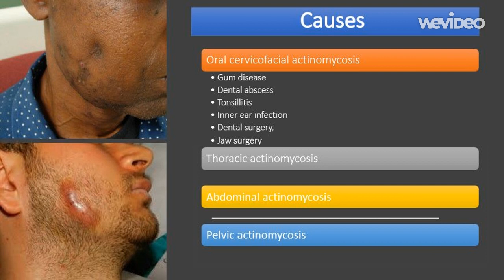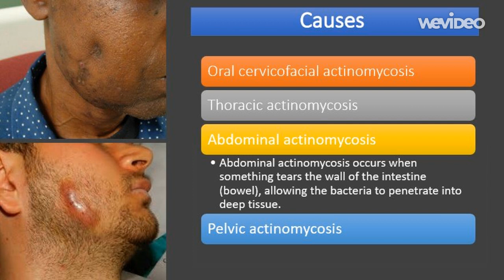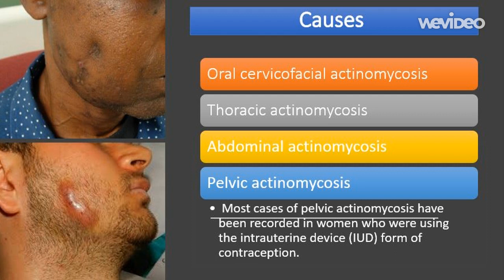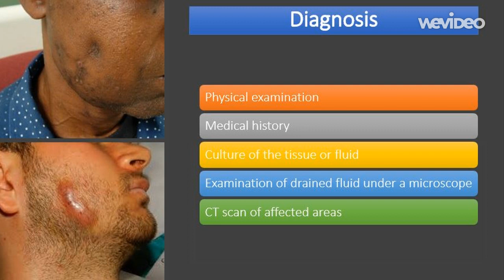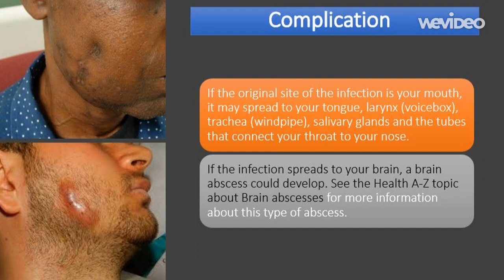actinomycosis : causes, diagnosis, treatment, comp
Actinomycosis is a rare type of bacterial infection. Most bacterial infections are confined to one part of the body because the bacteria are unable to penetrate through the body's tissue. However, actinomycosis is unusual in that the infection is able to move slowly but steadily through the body's tissue.

Symptoms of actinomycosis include:

swelling and inflammation of affected tissue
tissue damage that results in scar tissue
formation of abscesses (pus-filled swellings)
small holes or tunnels that develop in tissue and leak a type of lumpy pus Abilify  Methocarbamol
Acetaminophen  Methotrexate
Adderall  Metoprolol
Alprazolam  Metronidazole
Amantadine  Miralax
Ambien  Mirtazapine
Amitriptyline  Mounjaro
Amlodipine  Mucinex
Amoxicillin  Naloxone
Ativan  Naltrexone
Atorvastatin  Naproxen
Avastin  Omeprazole
Azithromycin  Opdivo
Baclofen  Ondansetron
Belsomra  Otezla
Benadryl  Oxycodone
Benzonatate  Ozempic
Biktarvy  Pantoprazole
Botox  Penicillin
Brilinta  Percocet
Bunavail  Phentermine
Buprenorphine  Plan B
Bupropion  Praluent
Buspirone  Prednisone
Cephalexin  Prolia
Cetirizine  Promethazine
Ciprofloxacin  Propranolol
Citalopram  Prozac
Clindamycin  Qulipta
Clonazepam  Repatha
Clonidine  Restasis
Cosentyx  Rexulti
Cyclobenzaprine  Rytary
Cymbalta  Seroquel
Dexamethasone  Sertraline
Diazepam  Sildenafil
Diclofenac  Sinemet
Doxycycline  Skyrizi
Duloxetine  Spironolactone
Dupixent  Stelara
Eliquis  Sublocade
Enbrel  Suboxone
Entyvio  Subutex
Epclusa  Taltz
Ezetimibe  Tamsulosin
Famotidine  Tizanidine
Farxiga  Toradol
Fluoxetine  Toujeo
Furosemide  Tramadol
Gabapentin  Trazodone
Humira  Trelegy
Hydrochlorothiazide  Trintellix
Hydrocodone  Tylenol
Hydroxyzine  Ubrelvy
Ibuprofen  Valium
Januvia  Vascepa
Jardiance  Venlafaxine
Keytruda  Verzenio
Klonopin  Viagra
Levothyroxine  Vivitrol
Lexapro  Vraylar
Lisinopril  Vyvanse
Loratadine  Wellbutrin
Lorazepam  Xanax
Losartan  Xolair
Lyrica  Zetia
Meloxicam  Zoloft
Metformin  Zyrtec
Methadone